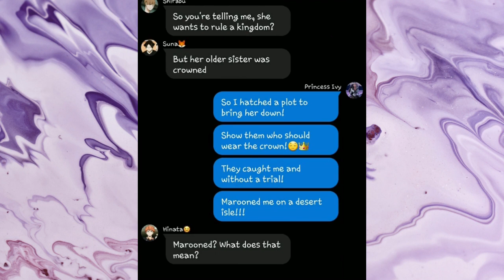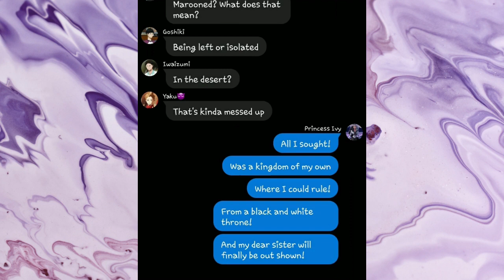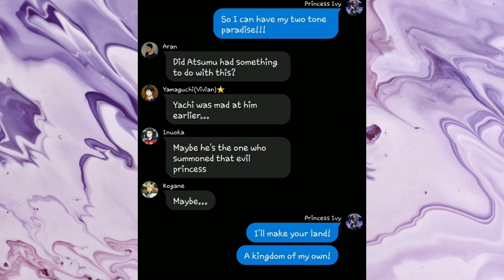👑Sofia the First|| A Kingdom of my Own ||Haikyuu Text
☆Audio☆

☆Fandom☆
》Haikyuu

☆Screenshots☆
》Overall: 63

☆Apps used☆
》Content Making: Wit
》Editing: Capcut and Canva
》Thumbnail: Canva

》Haikyuu does not belong to me, it belongs to the owner of Haikyuu, Haruichi Furudate
》All of these are fictional characters and are not cannon to the actual anime
》This is just my AU
》Sofia the First belongs to Craig Gerber, the creator of the show